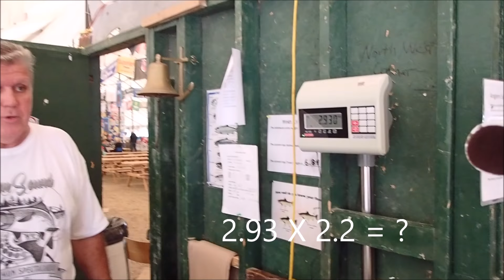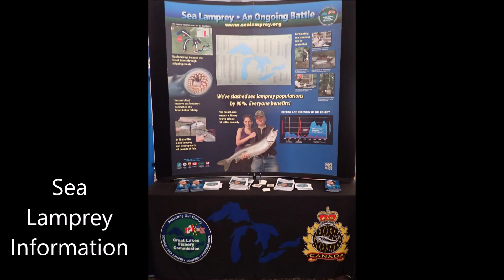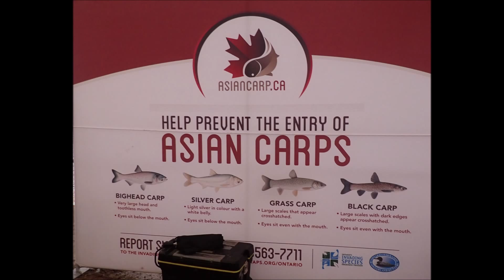Rainbow Trout & The First Giant Fish Fry at the Owen Sound Salmon Spectacular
During the Owen Sound Salmon Spectacular, I catch my first ever rainbow trout, weigh it in, and we attend the first Fish Fry of the Derby, Saturday August 25, 2018.
Special thanks to the great guys who do the weighing in process for letting me film.  Special thanks also to my friend who picked us up and drove us to the fish fry and let me put her in this video.
Please click on the following links to find out more information  about what you see in this video.
All video and photos were filmed with an Olympus TG 5 camera:
The song at the end of this video was provided free of charge and compliments of "Windows Rolled Down" by the 126ers
Also check out their facbook page by typing in The Owen Sound Salmon Spectacular
Although it was in the boat, I did not use tis reel on this trip